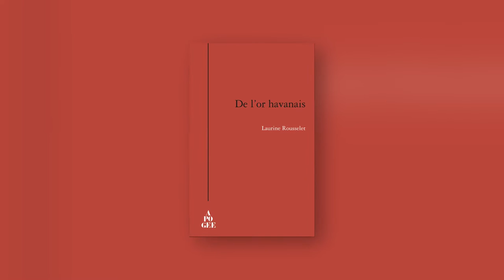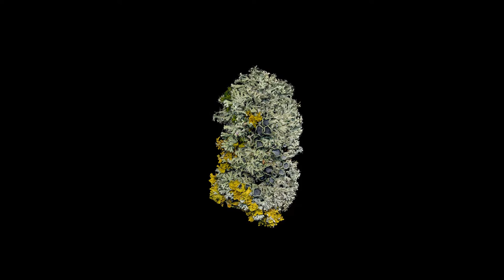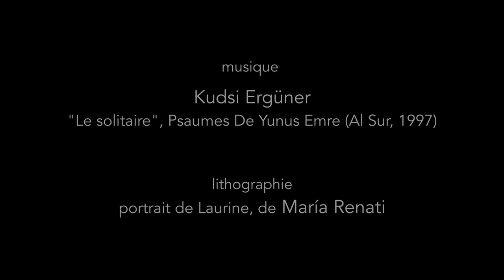Laurine Rousselet – "De l’or havanais" lu par Denis Lavant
De l’or havanais (extraits).
Texte de Laurine Rousselet.
Lecture par Denis Lavant.
Lichens bio-indicateurs de Pascale Gadon-González.
Musique de Kudsi Ergüner. "Le solitaire", Psaumes De Yunus Emre (Al Sur, 1997)
Lithographie, portrait de Laurine, de María Renati
Enregistrement vidéo et audio par Jorge Amat.
Montage vidéo par Aaron Benjamin.
Mastering par le Studio de la Maison Rouge.

« La poésie de Laurine Rousselet est d’abord ce mouvement, qui s’élance d’un geste-poème, par quoi « se nouer à la vie » ou, comme le disait Marina Tsvetaïeva, « tomber dans tomber » : l’exil puis la sortie, la délivrance puis l’absence dans ses retours à la vie. Alors, le corps travaille à transporter partout la voix au-dedans et depuis la voix, à voir le réel. D’où une leçon, ténèbres et lumière, pour les yeux et l’esprit, une lucidité dévoilée dans une course qui s’invente pas à pas, toute en lenteur et évidence. Ce mouvement est ce qui rend cette poésie souvent aphoristique, au sens de lapidaires qui hissent le langage à la hauteur d’une rencontre de soi intérieure-extérieure. Une trame s’y forme où se réinventent l’amour et la rébellion, le réel et sa veille, la fuite hors de soi vers l’autre. D’où à présent une voix en précipité, un condensé de syllabes bouleversées s’éboulant de bas en haut, en remontant les lignes d’un phrasé du dedans, un rythme qui cercle et retient, non pour restituer mais pour répondre les passages du présent, l’inconnu d’un maintenant en chrysalide. Écouter ces douze extraits du livre De l’or havanais de Laurine Rousselet c’est entrer dans une marche qui court le long d’une vie tout entière dans la voix ou dans une voix tout entière vie. »
Laurent Mourey.